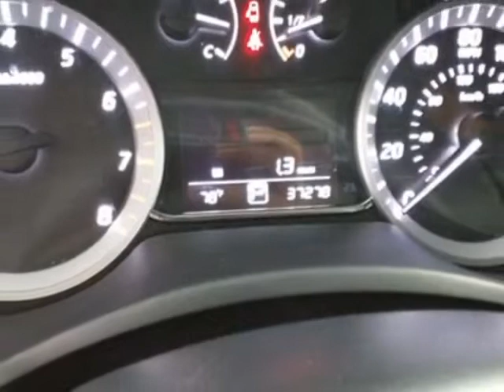2013 Nissan Sentra 4dr Sedan I4 CVT SR Sedan - Las Vegas, NV